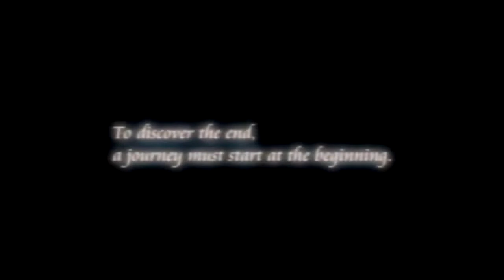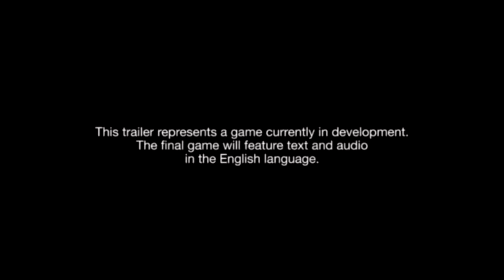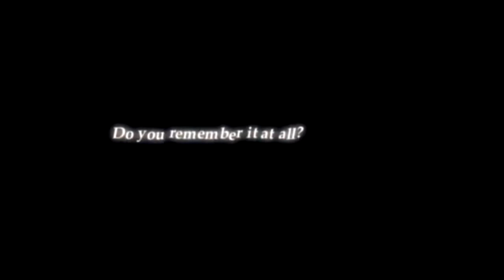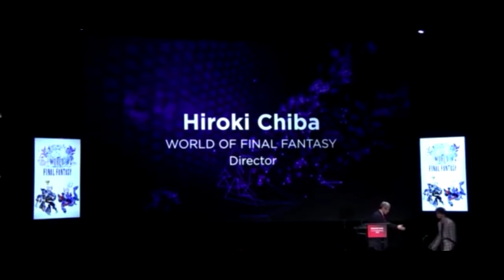Surtando com a E3 de 2015!